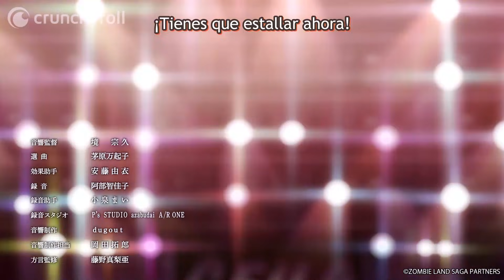¡SUBE EL VOLUMEN Y DISFRUTA DE SAKI CANTANDO! | Zombie Land Saga